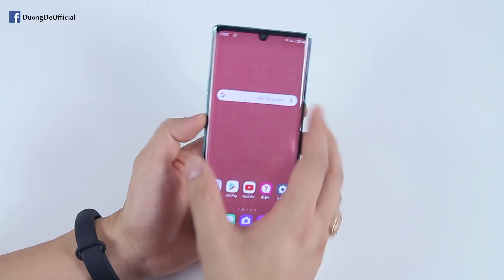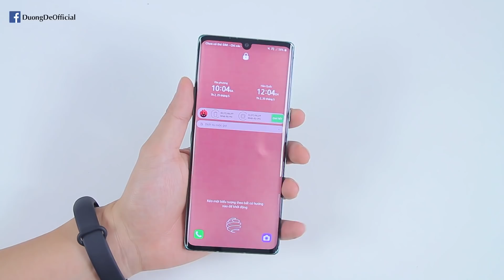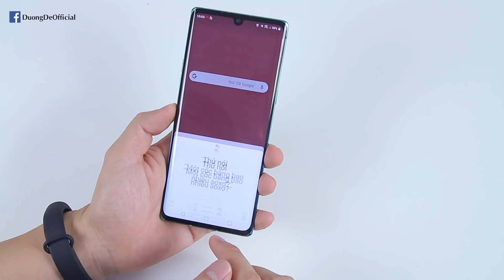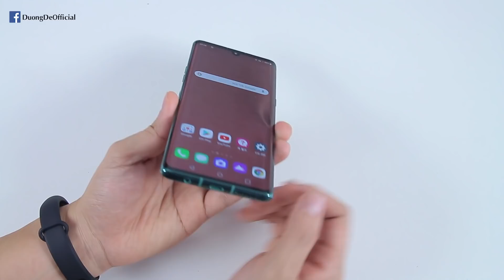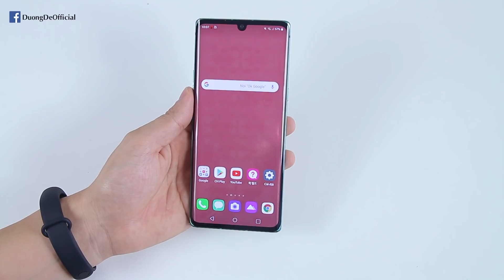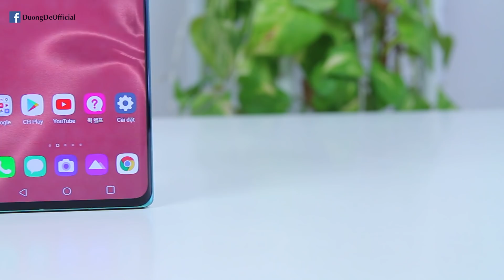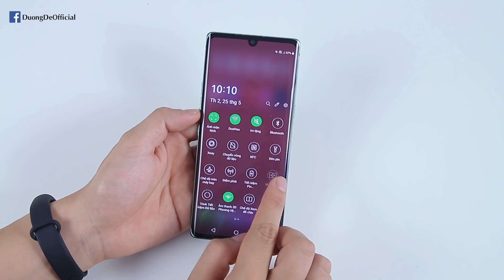Mở hộp LG Velvet : một LG đã THAY ĐỔI HOÀN TOÀN và mức giá khó tin